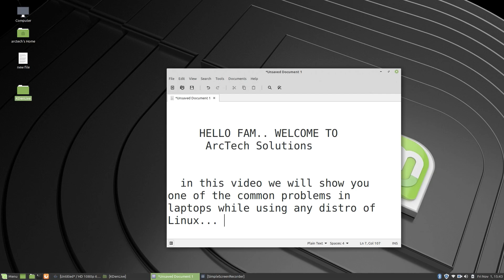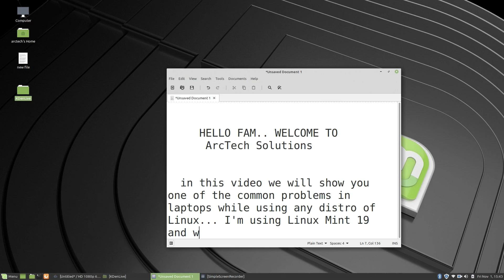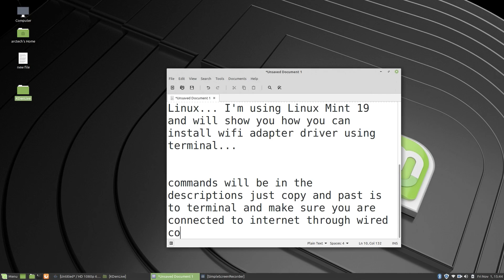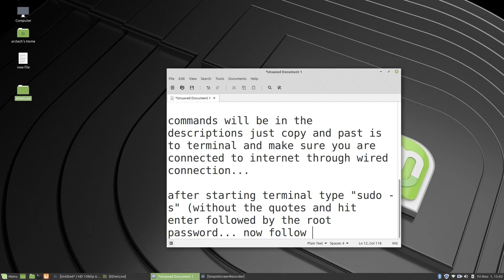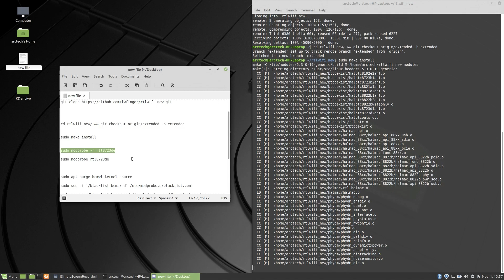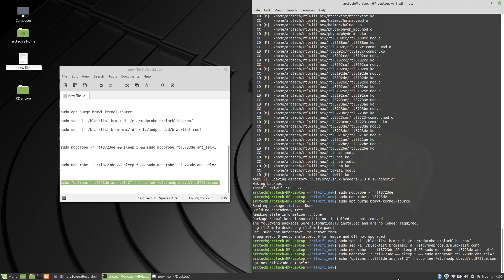Installing WiFi Adapter Driver in Linux Mint 19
Guys I kindly follow the instructions : (This method works on all distro... just choose the package manager correctly)
1. sudo apt-get update && sudo apt-get upgrade
and then
sudo apt-get install linux-headers-$(uname -r)
(This part may vary from distro to distro)
2. Reboot your pc
3.  Goto this link and download the New_Rtl_Wifi folder
4. cd Downloads
mv New_Rtl_Wifi ~
  cd ~
5. cd New_Rtl_Wifi
6. make clean && make
7. sudo make install
8. sudo modprobe -r rtw_8723de
9. sudo modprobe rtw_8723de
10. sudo modprobe -r rtw_8723de && sleep 5 && sudo modprobe rtw_8723de ant_sel=4
11. echo "options rtw_8723de ant_sel=4" | sudo tee /etc/modprobe.d/rtw_8723de.conf

and then reboot the system and enjoy wifi..
cheers